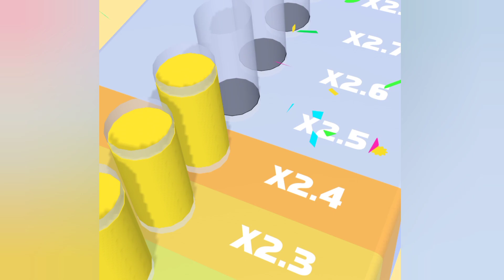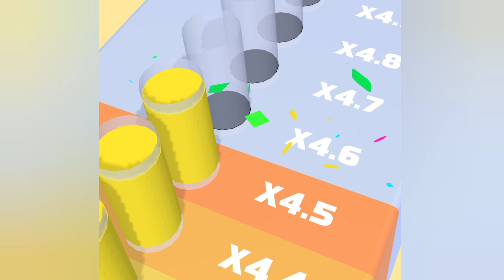juicerun, Juice Run🥤New Update All Levels Gameplay Android, iOS - Walkthrough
Juice Run 3D Running Game👗💃🌹 - Gameplay Walkthrough (iOS & Android).

Juice Run 3D Game👗💃
 by Mad FUNSpace
Game Description:-

Juice Run is a game that uses juice to parkour.

Juice Run is a game that uses juice to parkour. You need to manipulate a juice of one color, eat the juice of the same color to increase yourself, and at the same time avoid other colors of juice. If you encounter other colors of juice, you will become smaller. When you reach the end, the bigger your juice, the more diamonds you will get. Parkour adventure that will keep you on your toes till the very end! Race, Clash, and Win!

How to play:
1. Move left and right
2. Avoid different color juices
3. Touch the juice of the same color
4. Change colors
5. Reach the end, victory

Game features:
1. The gameplay is simple to get started and can't stop at all;
2. Drink juice, of course, collect the largest glass of juice to drink;
3. The view of the beach makes it easy for you to decompress.
4. Lots of unique levels
5. Crisp bright graphics
6. Super smooth swipe control
7. Rewards and gifts
8. Free games

We are looking forward to getting feedback from all of you! Please leave your reviews, so we can keep making the game even better.

Hi, this is My channel - Android & iOS Gaming Channel. On my channel you will find the best android games 2024, as well as the best iOS games 2024. And of course the best mobile games of yesteryear. I usually go through all levels of each game.I unlock all the skins, defeat all the bosses and you can enjoy the gameplay and 3D games of mobile games with me.
 I hope you enjoy so :-)